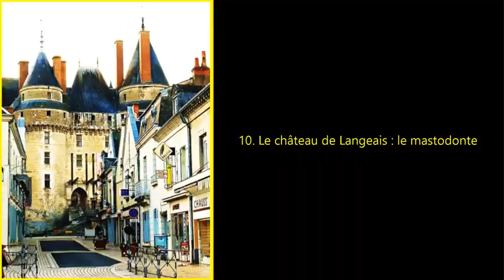Les châteaux de la Loire